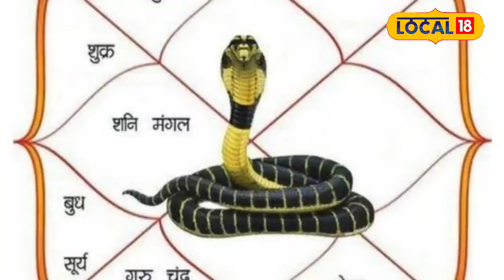Astro Tips: क्या आप जानते है कालसर्प योग भी बना देता है राजा!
In astrology, the position of the planets creates many yogas in the horoscope. Some of these yogas are such that they are very fruitful for the person, while some of these yogas are also such that due to which the person has to face difficulties. One of these is Kaal Sarp Yoga. As soon as one hears the name of this yoga, the mindset remains in the person's mind that Kaal Sarp Yoga is always bad.
ज्योतिष शास्त्र में ग्रहों की स्तिथि कुंडली में कई योग बनाती है. इनमे कुछ योग ऐसे होते है जो जातक के लिए काफी फलदाई होते है तो वही इसमें से कुछ योग ऐसे भी होते हैं जिनके कारण व्यक्ति को कठिनाइयों का सामना करना पड़ता है. इन्ही में एक है काल सर्प योग. इस योग का नाम सुनते ही व्यक्ति के दिमाग में मानसिकता बानी रहती है की काल सर्प योग ख़राब ही होता है.